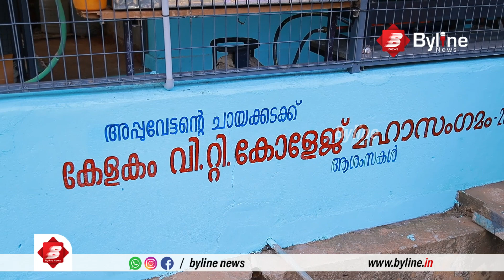പുതിയൊരു തുടക്കത്തിൻ്റെ സന്തോഷത്തിലാണ് കേളകത്തെ കാദംബരി ഹോട്ടലും അപ്പുവേട്ടനും.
പുതിയൊരു തുടക്കത്തിൻ്റെ ആകാംക്ഷയിലും സന്തോഷത്തിലുമാണ് കേളകത്തെ കാദംബരി ഹോട്ടലും അപ്പുവേട്ടനും. കോവിഡ് തകർത്തു കളഞ്ഞ ഒട്ടനവധി ജീവിതങ്ങളുടെ ഒരു പ്രതിബിംബം കൂടിയാണ് അപ്പുവേട്ടൻ. കേളകം നിവാസികൾക്കെല്ലാം സുപരിചിതനാണ് കാദംബരി ഹോട്ടലും അത്  നടത്തിയ അപ്പുവേട്ടനും. എന്നാൽ കോവിഡ് എന്ന മഹാമാരിയിൽ തൻ്റെ ഹോട്ടൽ അടച്ചുപൂട്ടേണ്ടി വന്നതോടെ അപ്പുവേട്ടൻ്റെ ജീവിതം തകിടം മറിയുകയായിരുന്നു.